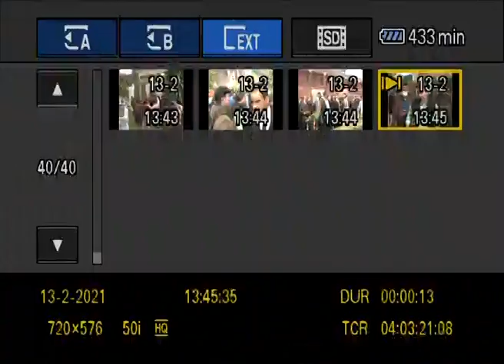Senate elections | PMLN Candidate & Workers Fight With Journalists | 13 February 2021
Lahore | Senate  elections | PMLN Candidate & Workers Fight With Journalists | 13 February 2021